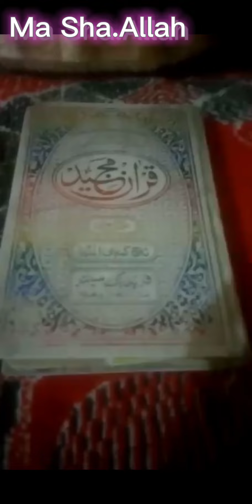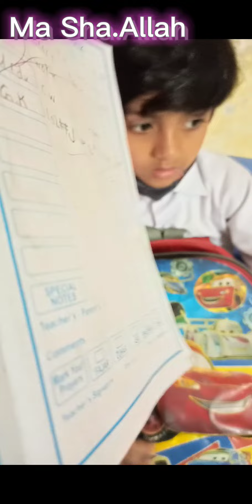AJ Meri pehli sehri or aftari abbu lay darya ki machhali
AJ Meri pehli sehri or aftari
 abbu lay dariya ki machhali